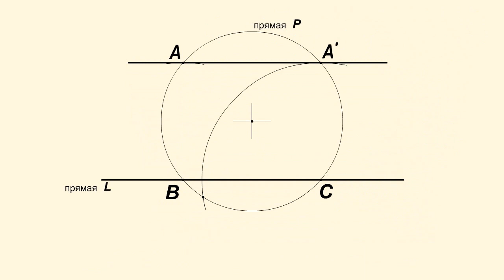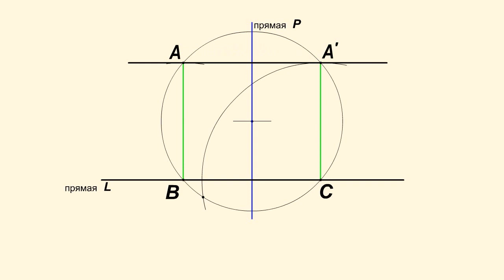Построение прямой, параллельной данной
Построим окружность, проходящую через точку А и пе­ресекающую прямую L в точках В и С так, что отрезки АВ и АС не равны.

Для этого центр окружности не должен лежать на пер­пендикуляре к прямой L, проходящем через А.

Построим теперь еще одну окружность с центром в С и радиусом, равным АВ.

Среди точек пересечения построенных окружностей есть одна точка, соединив которую с А мы получим прямую, параллельную L.

Дока­жем это.

Рассмотрим прямую P, проходящую через центр первой из построенных окружностей и перпендикулярную L.

При симметрии относительно прямой P точки В и С переходят одна в другую. Точка А перейдет в такую точку А' первой окружности, для которой СА'=ВА.

Это означает, что А' — одна из точек пе­ресечения наших окружностей.

Заметим, что А' не может совпасть с А. Вот для чего потребовалось условие АВ не равно АС.

Прямые L и АА' перпендикулярны одной прямой P, а значит, они параллельны.